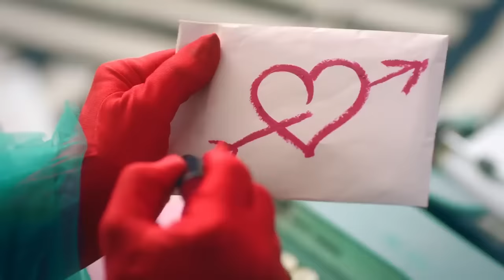Kyle Richards CONFESSES TRUTH about Morgan Wade Scandal!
When you're 17 years deep in your marriage, such rumours can either be hilarious or disastrous!